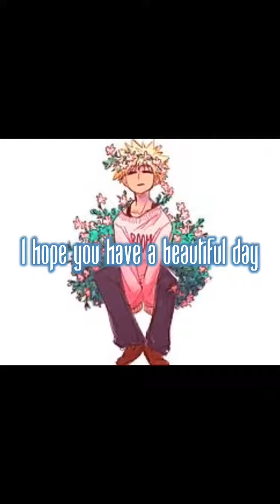I’ll be good-A Bakugou AMV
I’ll Be Good-Jaymes Young
This song fits Bakugou and Dekus fight in season 3 so well
Anyway always remember you are beautiful and amazing
I hope you have a wonderful day
Bye my precious beans